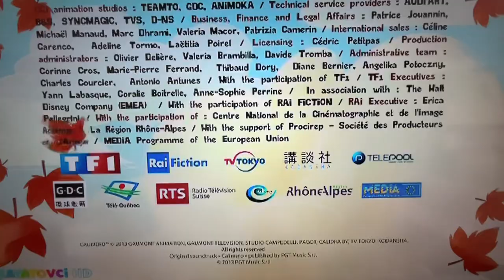Calimero 2014 CGI series The Present incomplete.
This is another rare calimero episode i upload it from youtube. But its incomplete.